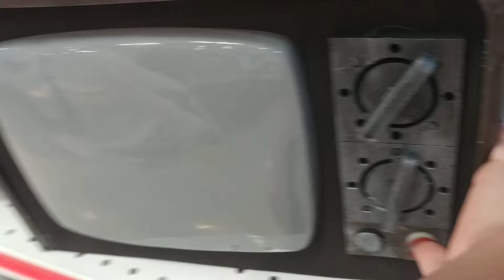Party Expert Halloween 2018 Haunted TV